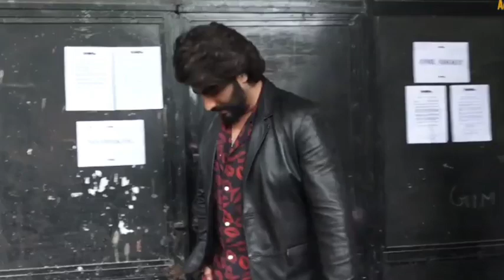Ek Villain Returns | Tara,Disha Patani,Arjun Kapoor & John Abraham Continuously Promoting The Movie